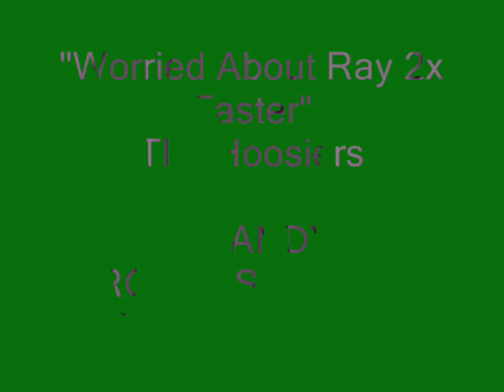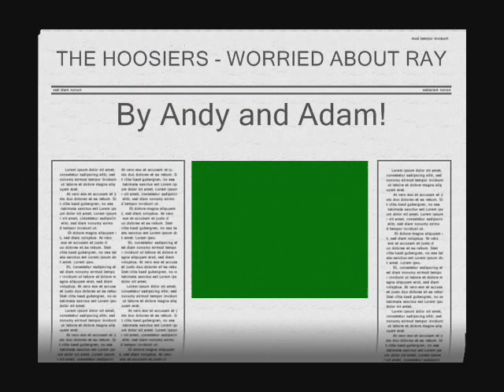The Hoosiers - Worried About Ray 2x Faster